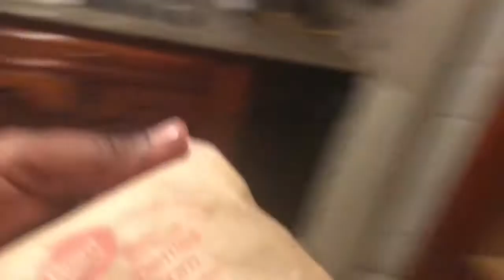Calisthenics In The Rain Because It Can’t Stop Me